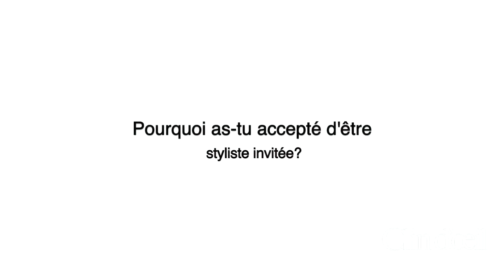Mariloup Wolfe, styliste invitée pour Thyme Maternité